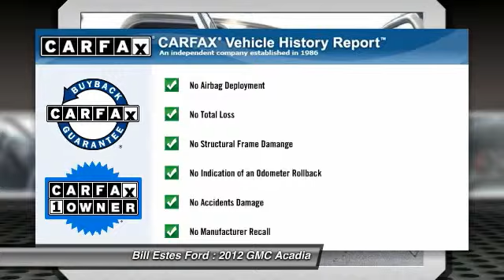2012 GMC Acadia Brownsburg IN P1598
2012 GMC Acadia FWD 4dr SL